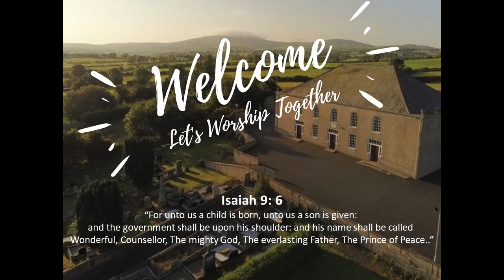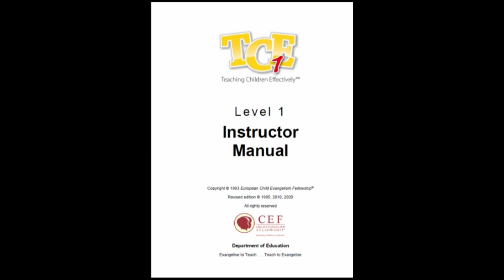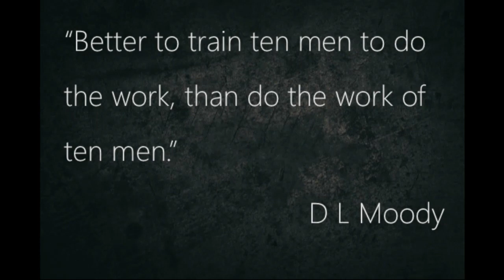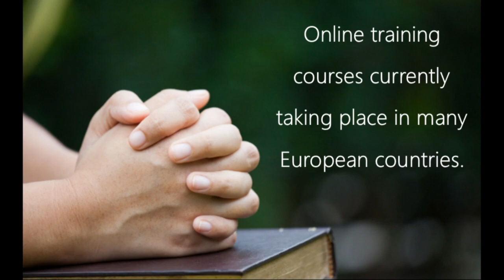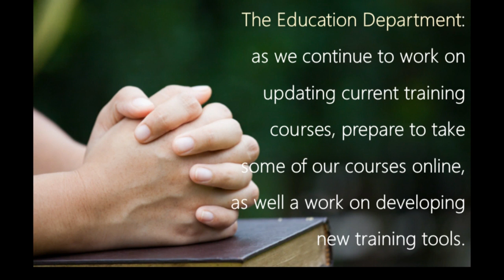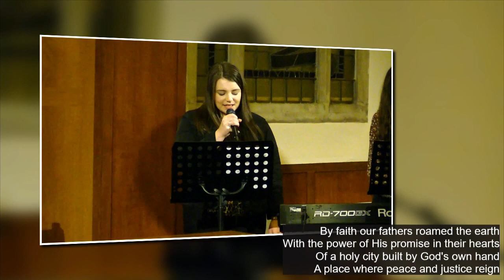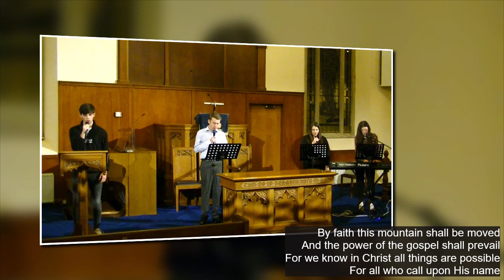Evening Service - 29th November 2020